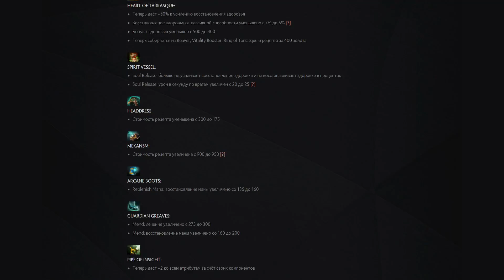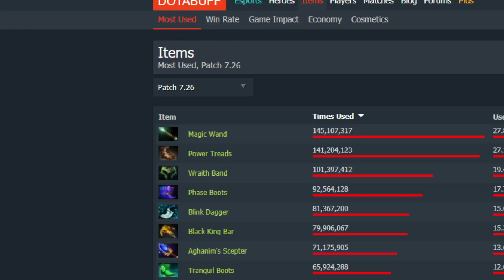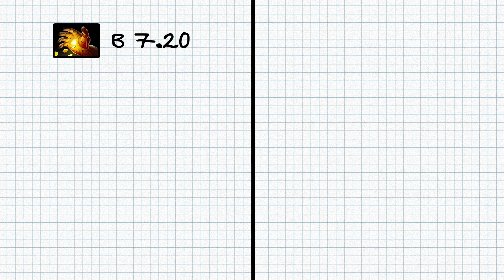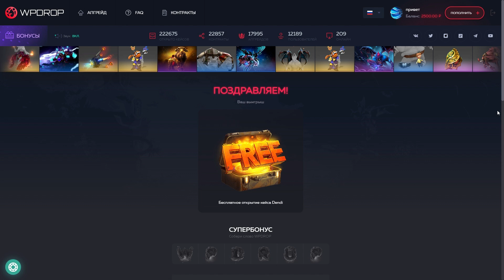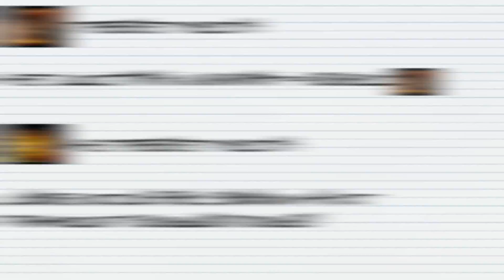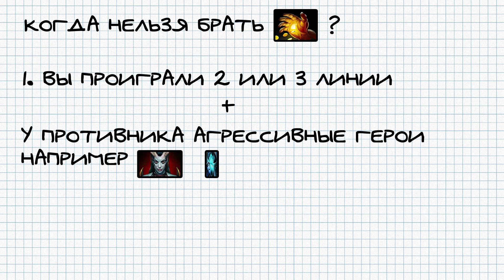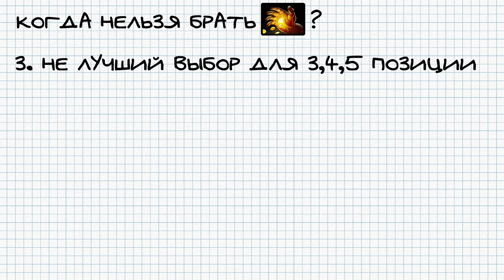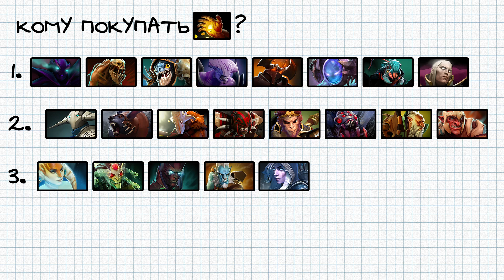ПОЧЕМУ МИДАС НУЖНО БРАТЬ В КАЖДОЙ ИГРЕ? 7.27с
Коды на барабан: XENO
Коды на пополнение: XENO (35%)

В этом видео поговорим о новом мидасе в 7.27с.